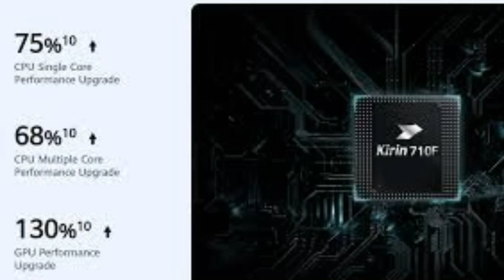Huawei Y9s 2019 launching in Pakistan,Launch Date | Should Buy in Pakistan ? Full detail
Assalam O Alaikum Dosto! I'm Kashif Ali
This video is about a new upcoming smartphone which is Huawei Y9s 2019 which has great features ( 48MP,kirin 710f,side fingerprint ) and price in Pakistan
Dosto Is video mein main ne apko Huawei Y9s 2019 ke bare mein bataya bataya hai